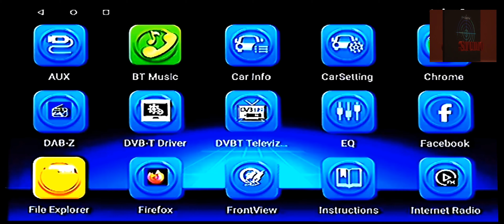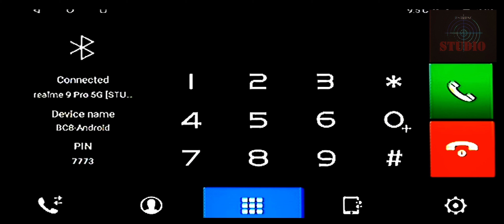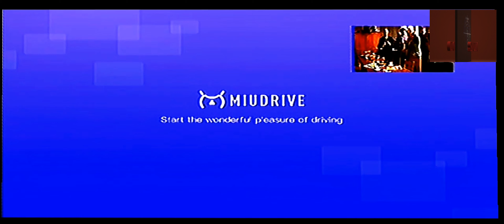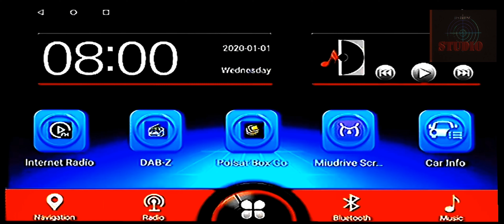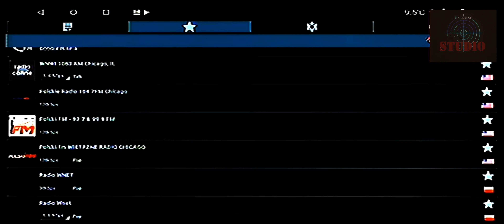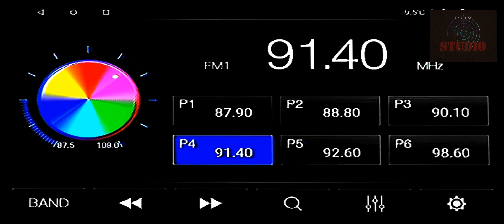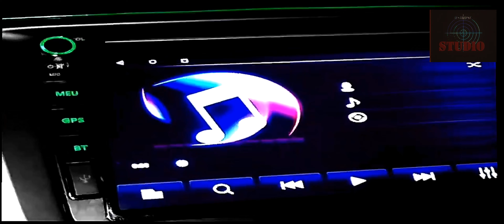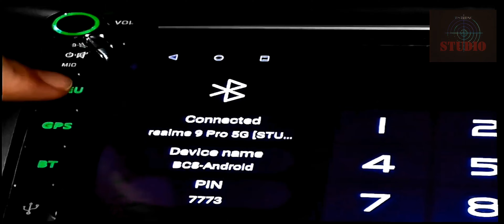Radio Android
i kamera.